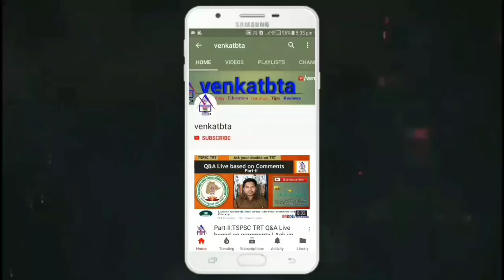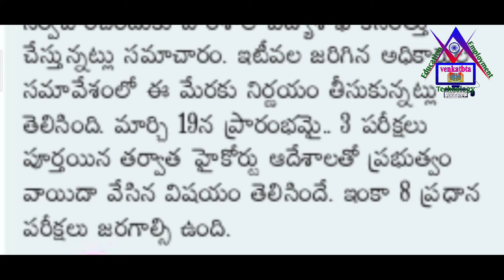Postponed TS 10th Class Exams Start from 15th June | జూన్ 15 నుండి 10వ తరగతి పరీక్షలు!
✓Postponed TS 10th Class Exams Start from 15th June.
✓జూన్ 15 నుండి 10వ తరగతి పరీక్షలు!